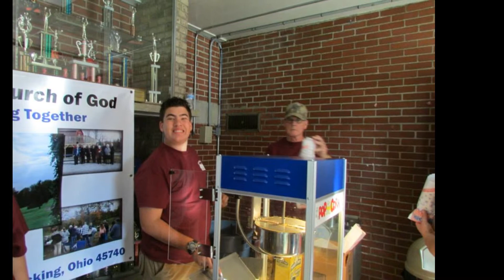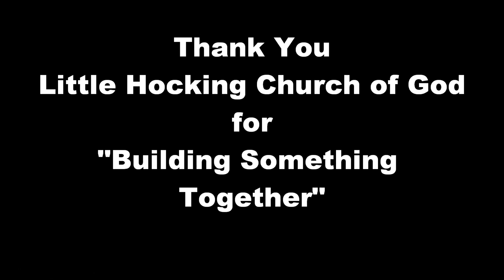Jake Hamilton Movie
Little Hocking Church of God sponsored Jake Hamilton on May 20, 2015 at the Little Hocking Elementary School